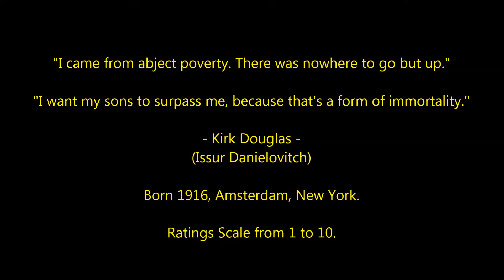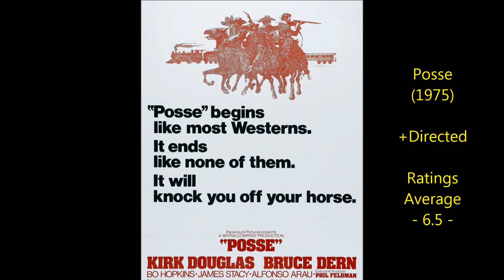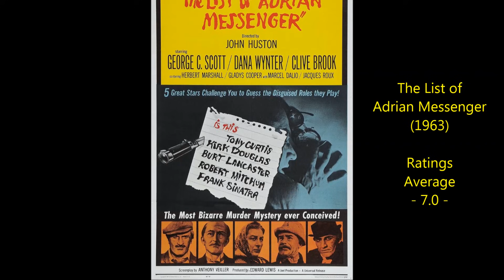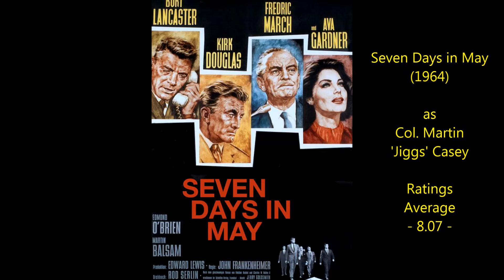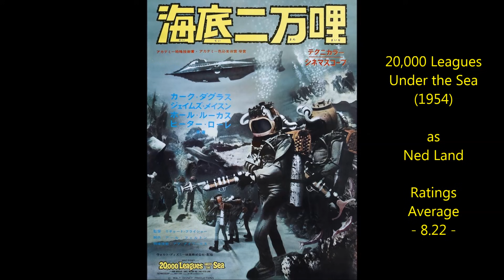Kirk Douglas - 50 Highest Rated Movies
Revised and Expanded. 50 Kirk Douglas films ranked and rated. 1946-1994.
Hollywood Legend, Harpoonist, Boxer, Soldier, Cowboy, Dutch Painter, Viking Prince and Thracian Slave.